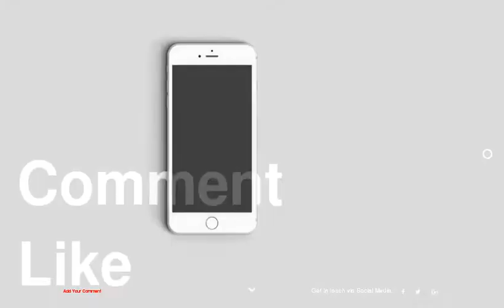Michelle Obama Style at the 2012 London Olympics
1 : Michelle Obama in J. Mendel
2 : Michelle Obama in J. Mendel
3 : Michelle Obama in J. Mendel
4 : Michelle Obama in BCBG Max Azria
5 : Michelle Obama in BCBG Max Azria
6 : Michelle Obama in BCBG Max Azria
7 : Michelle Obama in Cozy-Chic Gray
8 : Michelle Obama in Cozy-Chic Gray
9 : Michelle Obama in Cozy-Chic Gray
10 : Michelle Obama in Patriotic Colors
11 : Michelle Obama in Patriotic Colors
12 : Michelle Obama in Patriotic Colors
13 : Michelle Obama in Athleticwear
14 : Michelle Obama in Athleticwear
15 : Michelle Obama in Neon Yellow